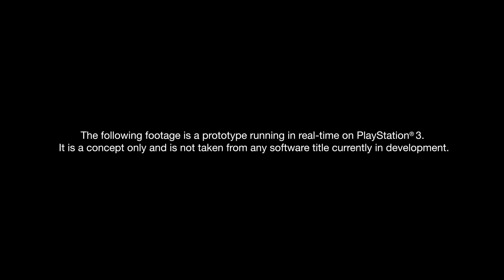Heavy Rain creator's "Kara" tech demo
At GDC 2012, Quantic Dream showed this tech demo of a new engine they are building. Note: "Kara" does not represent an actual game.